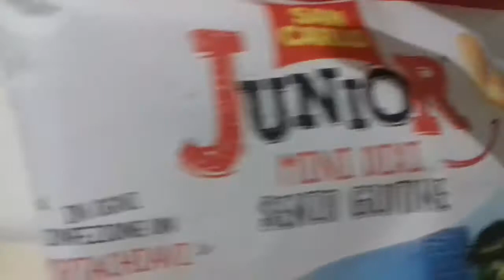AVENGERS - MARVEL : patatine con sorpresa